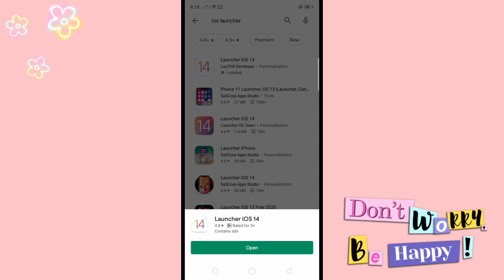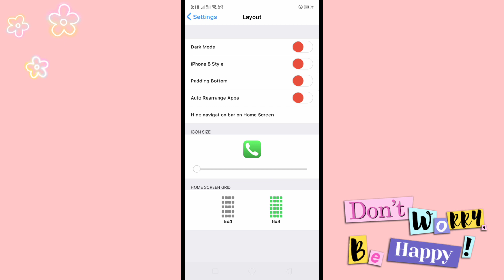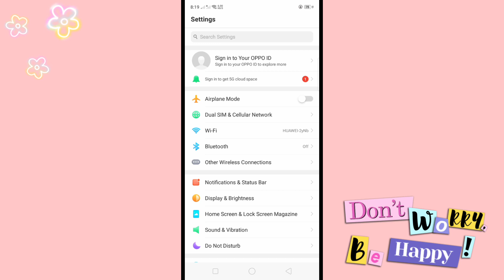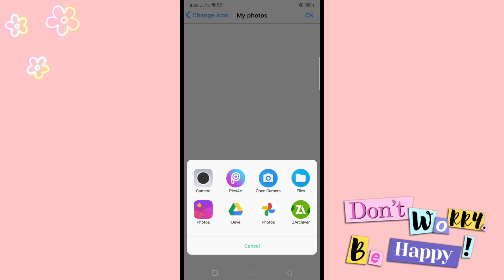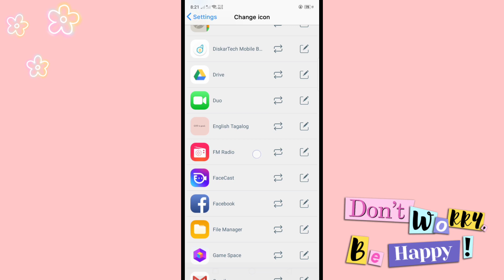IOS 14 ON ANDROID (OPPO) | HOW TO CHANGE ICONS (aesthetic)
Lyka: _itsmaelaurente

Stay positive and Spread the goodness of life! 😊